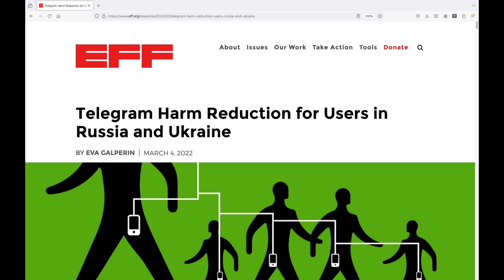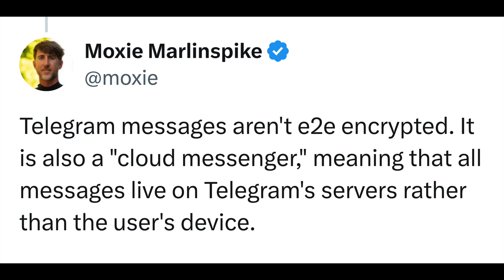Pavel Durov's Arrest & Telegram's Encryption Issues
Episode 36: Join David Greene, EFF Senior Staff Attorney and Civil Liberties Director, as he joins Lisa Rein to discuss the latest about Pavel Durov's French arrest and the implications of Telegram's unencrypted group chats for its users.

Even Telegram's one-to-one direct messages are only encrypted if the "secret chat" feature is enabled by both parties.

Another troubling issue - besides the lack of end to end encryption by default - is that Telegram stores its messages in the cloud, as plain text, which means Telegram has the ability to hand them over to the government, if so compelled, as this Tweet from Signal Founder Moxie Marlinspike explains

For these reasons, Telegram can't actually be considered a "secure messaging app" because real secure messaging apps, such as Signal and What's App, are end-to-end encrypted by default.

A lot of Telegram users might not care if their group chats aren't encrypted, as they are using group chats to broadcast to the public anyway, but for those who might be using Telegram for more sensitive group conversations, it's an important fact to make note of.

About David Greene, Senior Staff Attorney and Civil Liberties Director, EFF

David Greene has significant experience litigating First Amendment issues in state and federal trial and appellate courts. David is also an adjunct professor at the University of San Francisco School of Law, where he teaches classes in First Amendment and media law and was formerly an instructor in the journalism department at San Francisco State University.

David has written and lectured extensively on many areas of First Amendment Law, including as a contributor to the International Encyclopedia of Censorship. Before joining EFF, David was for twelve years the Executive Director and Lead Staff Counsel for First Amendment Project, where he worked with EFF on numerous cases including Bunner v. DVDCCA. David also previously served as program director of the National Campaign for Freedom of Expression where he was the principal contributor and general editor of the NCFE Quarterly and the principal author of the NCFE Handbook to Understanding, Preparing for and Responding to Challenges to your Freedom of Artistic Expression. He also practiced with the firms Bryan Cave LLP and Hancock, Rothert & Bunshoft. Way back in 1998, he was a founding member, with David Sobel and Shari Steele, of the Internet Free Expression Alliance. He is a 1991 graduate of Duke University School of Law.

David's work has been recognized by California Lawyer magazine as a 2013 California Lawyer Attorney of the Year, and by the SPJ Northern California as the recipient of its 2007 James Madison Freedom of information Award for Legal Counsel.  He was also awarded The Hon. Ira A. Brown Adjunct Faculty Award by USF Law School in 2012.

David currently serves on the steering committee of the Free Expression Network, the governing committee of the ABA Forum on Communications Law, and on advisory boards for several arts and free speech organizations across the country.